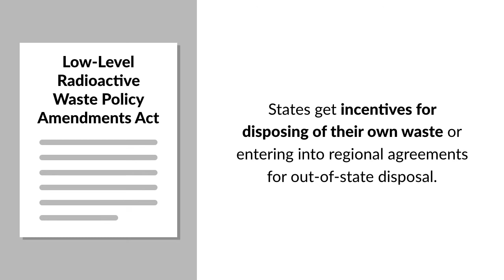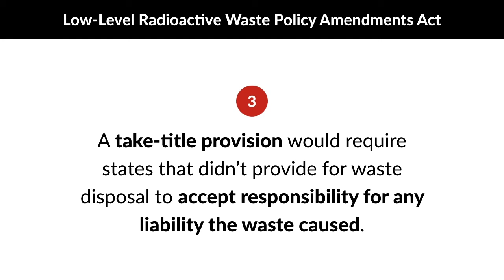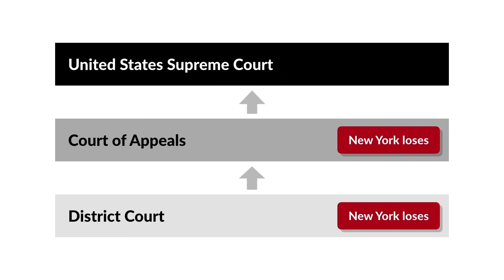New York v. United States Case Brief Summary | Law Case Explained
New York v. United States | 505 U.S. 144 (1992)

Following World War II, Congress legislated to allow private industry to take a larger role in the development of nuclear energy. However, the new regulations didn’t address disposal of the radioactive waste produced. By the late 1970s, the nation’s only available radioactive waste depositories were in South Carolina, Nevada, and Washington. After Washington and Nevada temporarily shut down their sites, South Carolina found the volume unmanageable.

As a result, in 1985, Congress passed the Low-Level Radioactive Waste Policy Amendments Act, which incentivized states to dispose of their own waste or enter into regional agreements for out-of-state disposal. The Act utilized a three-pronged strategy. First, a monetary incentive would be available to states that entered regional agreements or opened in-state disposal sites. The incentive would be funded by surcharges on out-of-state waste generators collected by the Secretary of Energy. Second, states lacking waste sites that didn’t join regional compacts could be denied access to out-of-state sites. Third, a take-title provision would require states that didn’t provide for waste disposal to take ownership of the waste and accept responsibility for any liability the waste caused.

New York State had a high number of waste-generators. New York didn’t join a regional compact, but passed a law authorizing an in-state disposal site. Residents near the prospective site locations opposed the measure, and New York sued the federal government in federal court. New York argued that the three prongs of the Act were unconstitutional under the Tenth and Eleventh Amendments and also violated the Fifth Amendment Due Process Clause and the Guarantee Clause of Article IV. The district court dismissed New York’s claim. The Court of Appeals affirmed, and New York petitioned the Supreme Court for certiorari, which was granted.

Want more details on this case? Get the rule of law, issues, holding and reasonings, and more case facts

Have Questions about this Case? Submit your questions and get answers from a real attorney